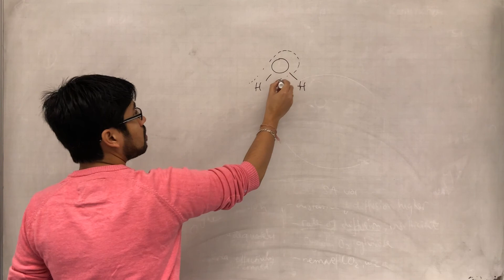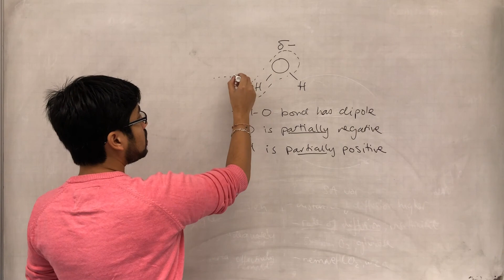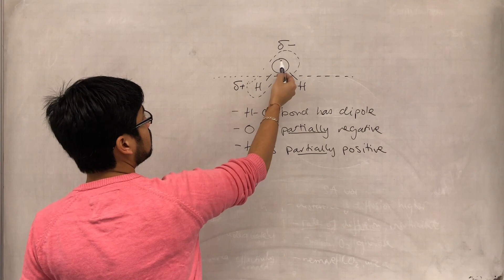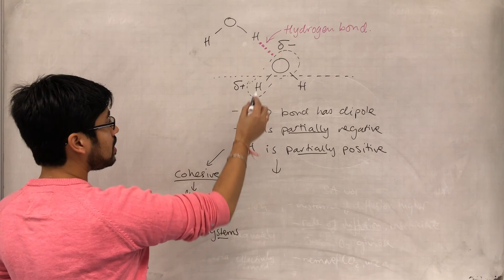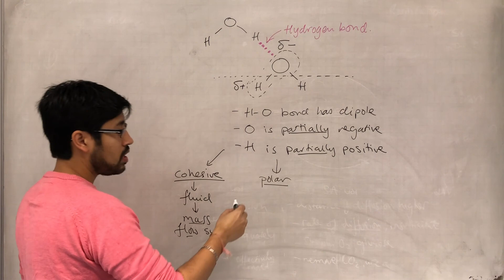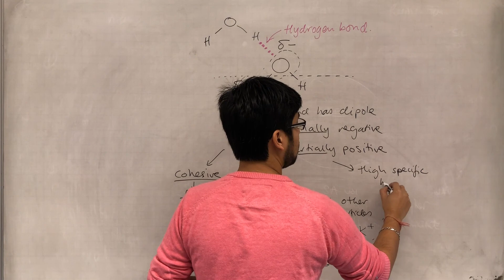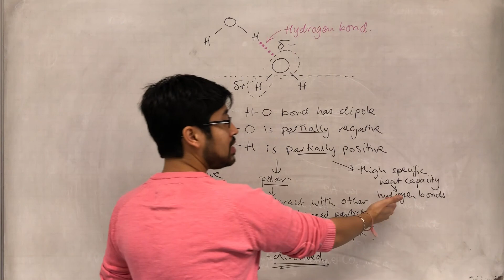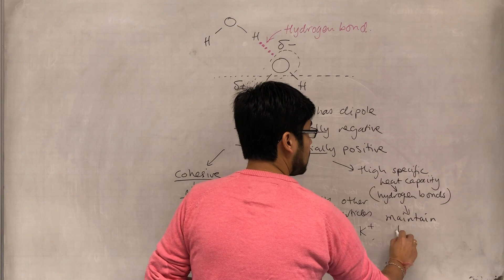A level biology: Water as a transport medium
Quick review of how the structure of water results in it's properties. And how its properties allow it perform its function as a transport medium in circulatory systems.